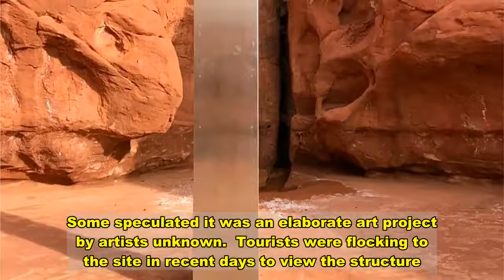Mysterious Metal Monolith In Utah Desert Suddenly Vanishes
A mysterious metallic monolith discovered deep in a Utah desert has suddenly vanished just days after it was first spotted by biologists from the air.  The 12-foot-tall structure apparently disappeared Friday night, according to “credible reports,” the Utah Bureau of Land Management said in a statement.  The “illegally installed structure” was removed by an “unknown party,” and not by department personnel, according to the BLM. There will be no investigation into its disappearance by the BLM because the monolith is “private property” and not part of the public lands, the statement added.   In the missing monolith’s place were some red rocks and a metallic triangle.    The monolith, which eerily resembled a mini version of the structure featured in the classic science-fiction movie “2001: A Space Odyssey,” was installed in the remote red rock country of southeast Utah.   Biologists from the Utah Department of Wildlife Resources spotted it from a helicopter Nov. 18 as they were counting bighorn sheep in the area.  But internet sleuths, using historical images with the help of Google Earth, discovered that the monolith appeared between August 2015 and October 2016, CNET reported. The futuristic TV series”Westworld” was being filmed nearby at the time, noted CNET, which could be a clue to its origins.  State officials quickly debunked the idea that the monolith was placed by space aliens. But they conceded it would have been difficult to place it in such a remote location. Some speculated it was an elaborate art project by artists unknown.  Tourists were flocking to the site in recent days to view the structure.   The Utah Department of Heritage and Arts has called the structure “vandalism” — even though it had “better craftsmanship than graffiti,” the department said in a statement.  Download  Calling all HuffPost superfans! Sign up for membership to become a founding member and help shape HuffPost's next chapter   Join HuffPost